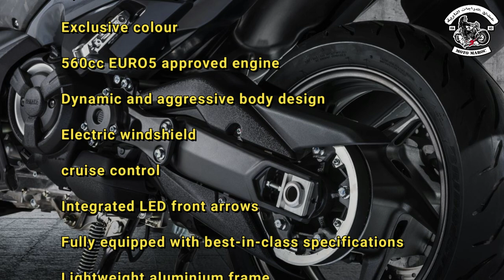جديد دراجة تيماكس Yamaha TMAX 20th Anniversary NUOVO TMAX 560 EVO 2021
Esclusivo design in carbonio della scocca
Speciali manopole e sella riscaldate
Colore esclusivo
Motore da 560 cc omologato EURO5 potente
Design della carena più dinamico e aggressivo
Parabrezza elettrico
Regolatore di velocità
Frecce anteriori a LED integrate
Completamente equipaggiato con le specifiche migliori della categoria
Telaio leggero in alluminio
Controllo della trazione (Traction Control System, TCS) e D-MODE
Spazioso vano portaoggetti
Accensione senza chiave Smart Key
Strumentazione TFT monocroma
Sospensioni di tipo motociclistico con impostazioni ottimizzate